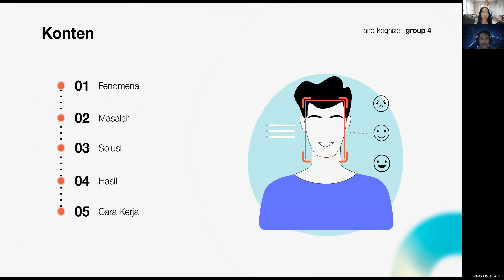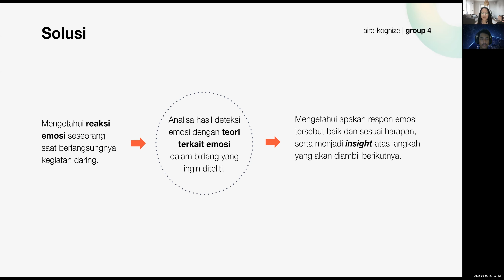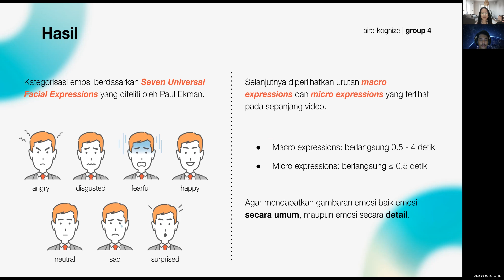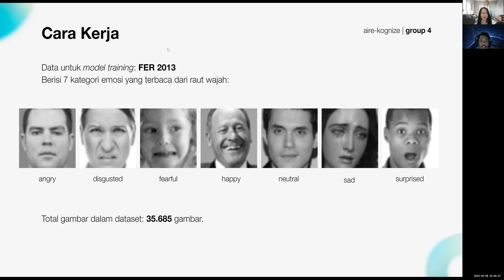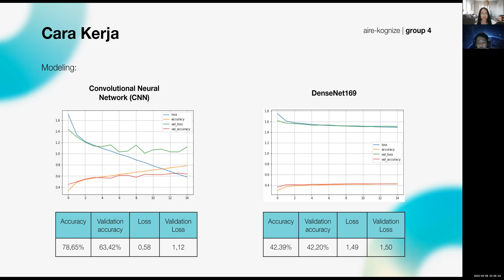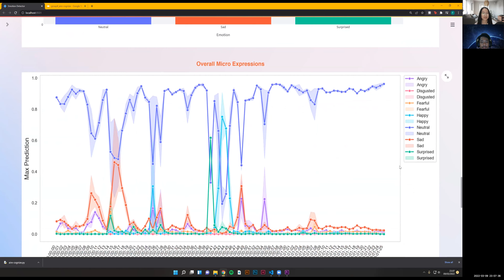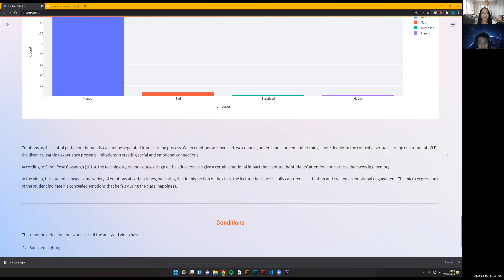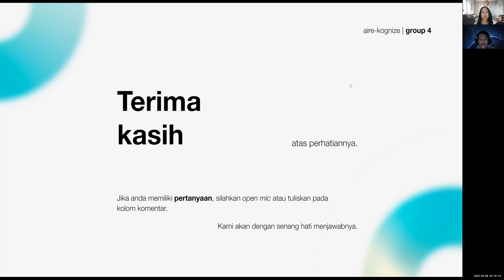Hacktiv8 Batch 7 Final Project - Data Science: Aire Kognize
Aire-Kognize : ‘I Recognize Your Emotion’

Team Members:
- Felicia Dharmahutama
- Raditya Saputra